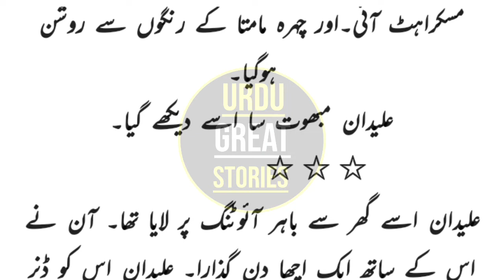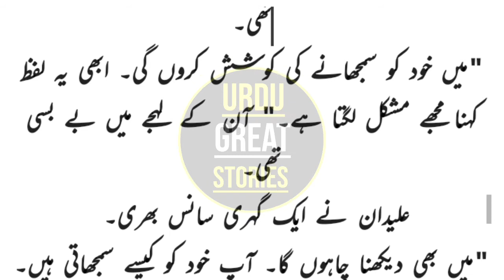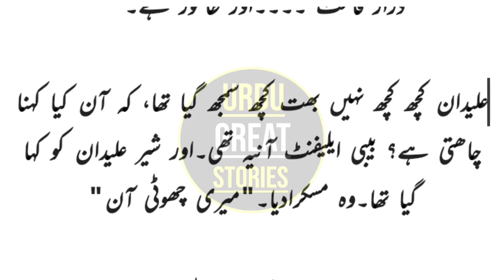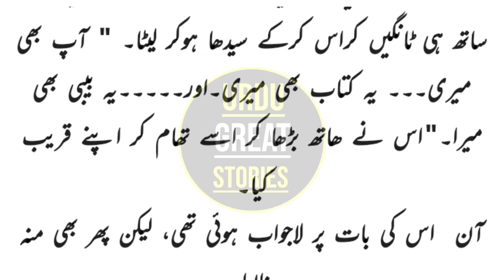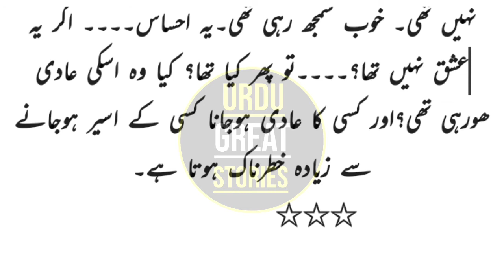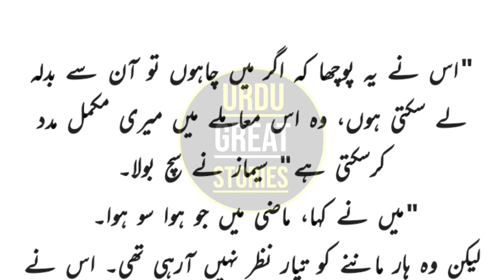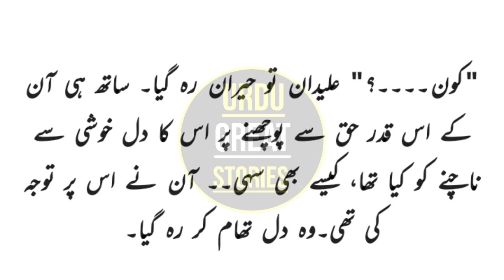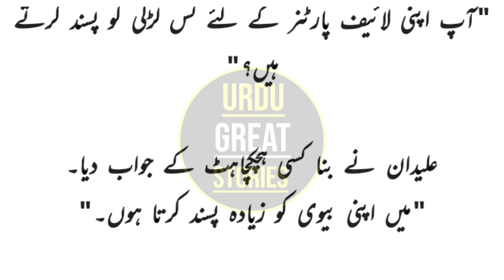Qurbaton Sa Aagay | قربتوں سے آگے|| Epi-38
written by
Raqs Bismal